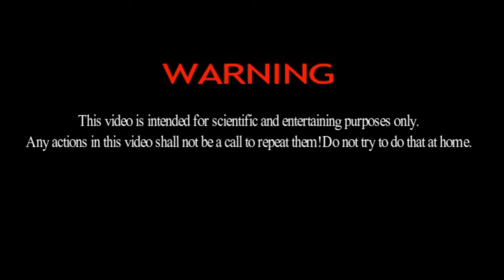Amazing Lemon Battery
ABOUT VIDEO;
                            A lemon battery is a simple battery often made for the purpose of education. Typically, a piece of zinc metal and a piece of copper are inserted into a lemon and connected by wires. Power generated by reaction of the metals is used to power a small device such as a light emitting diode.